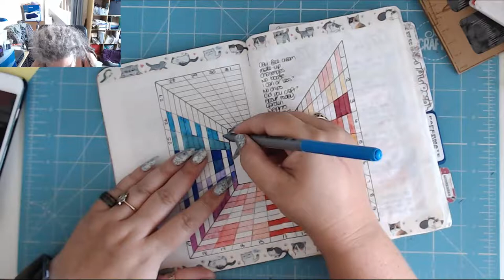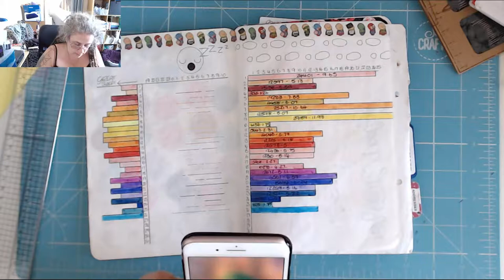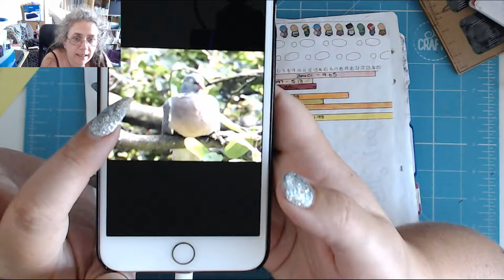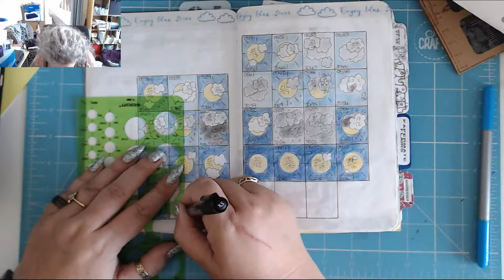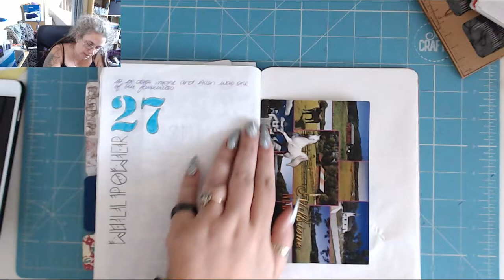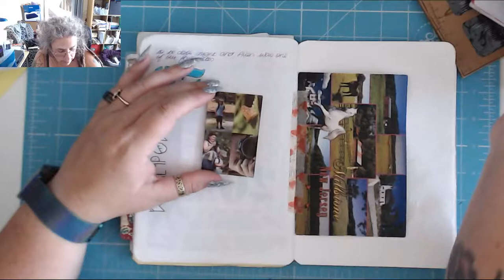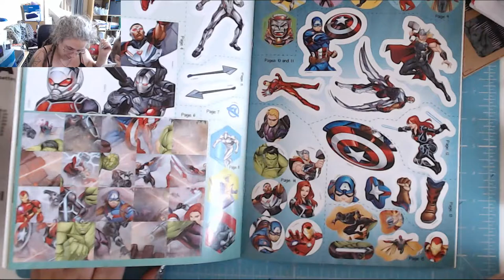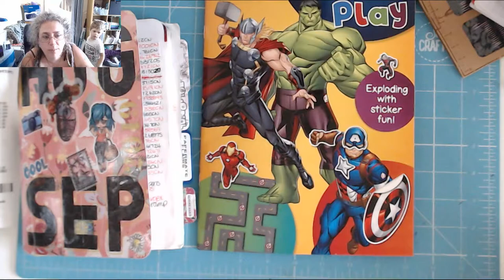Out & About! Today in my BuJo 27th August 2019